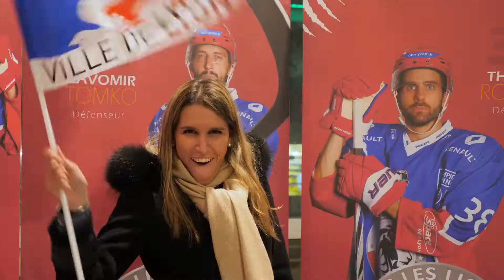La Student Night | Teaser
🎶⛸ Vous êtes étudiants ? Vous êtes prêts ? Le 28 novembre à Charlemagne, c'est la plus grosse soirée étudiante sur glace, la StudentNight avec le LHC Les Lions !